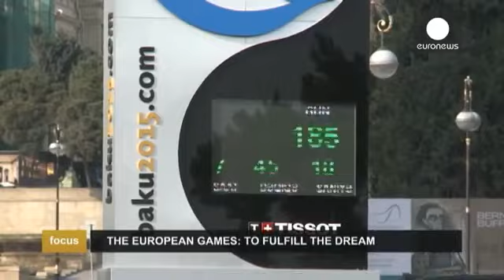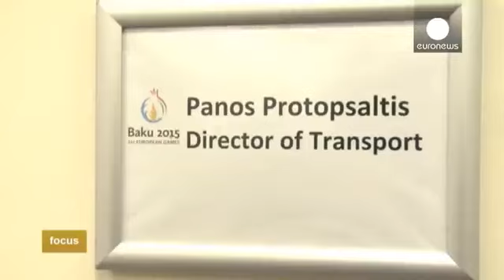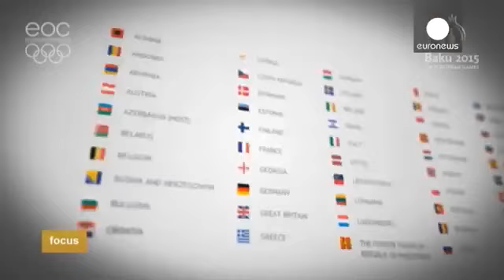Первые Европейские игры примет Баку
Баку. Очаровательный и один из крупнейших городов Востока, славящийся историческими памятниками. Одной из достопримечательностью современной столицы Азербайджана является застройка города. Баку стремительно развивается благодаря, прежде всего, нефте-инвестициям и реализации многочисленных международных проектов. В том числе проектов, связанных со спортом: первые в истории Европейские игры пройдут в Баку с 12 по 28 июня 2015 года.
Саймон Клегг, шеф оргкомитета "Баку-2015": "Не столь важно, ско…